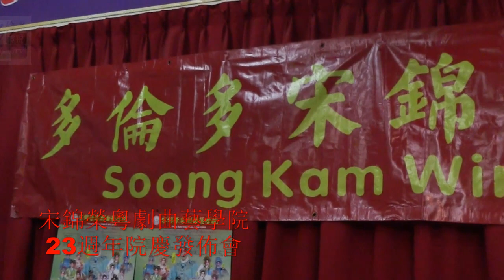20160914, 宋錦榮粵劇曲藝學院, 23週年院慶發佈會, 梁少明, 加拿大多倫多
20160914, 宋錦榮粵劇曲藝學院, 23週年院慶發佈會, 梁少明, 加拿大多倫多